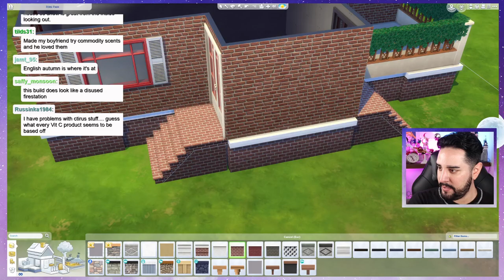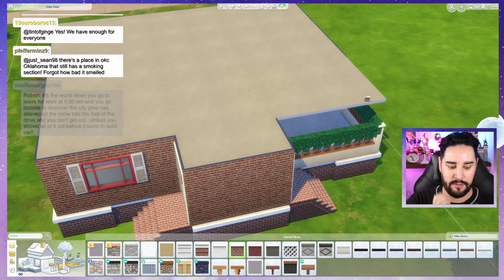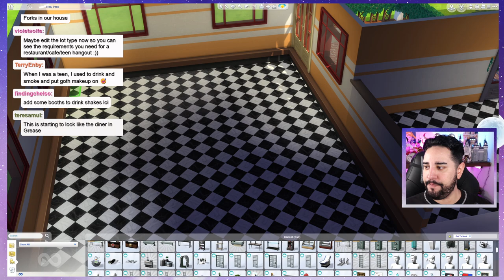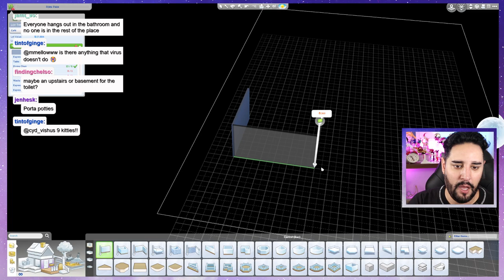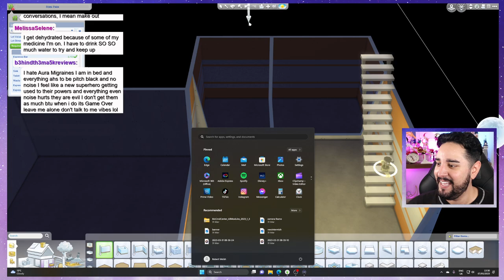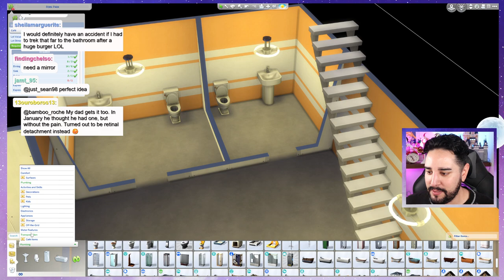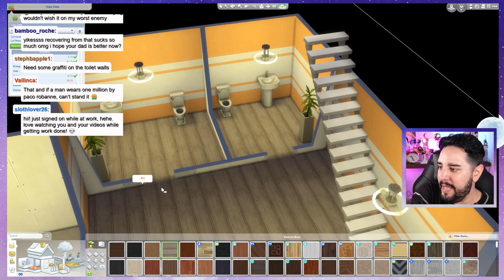Building A Teen Hangout! The Sims 4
Today we are building a teen hangout! trying to get Eunice some friends!!

00:00 - intro music
00:00 - Welcome chat
00:00 - gameplay starts